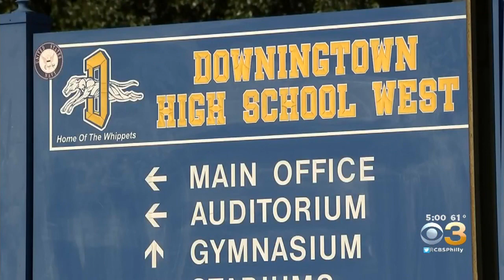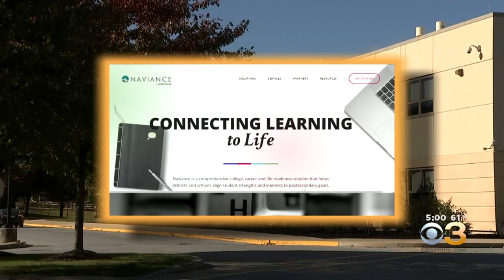Downingtown Area School District Says Student Behind Data Breach